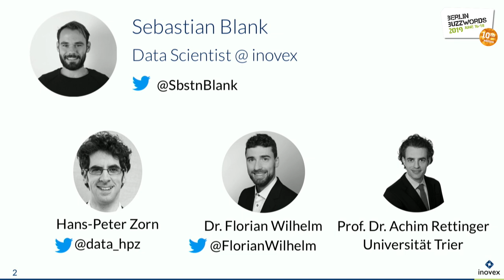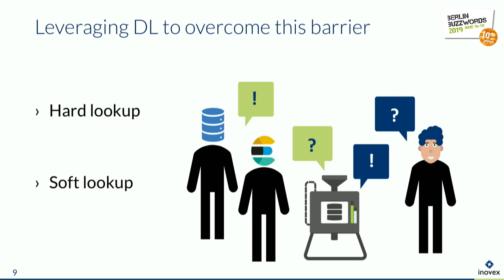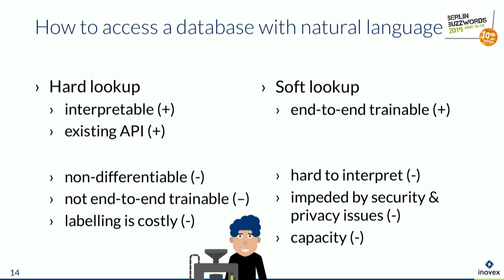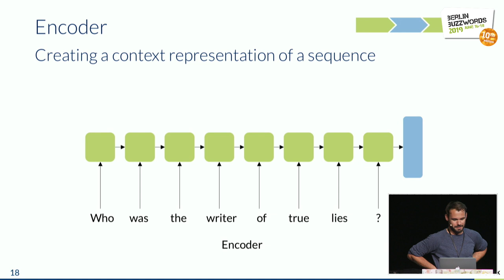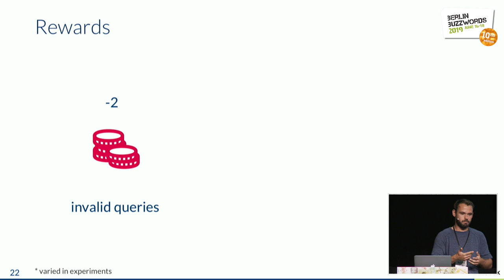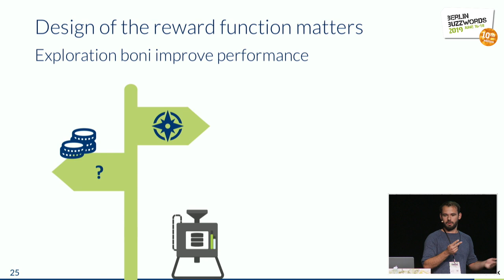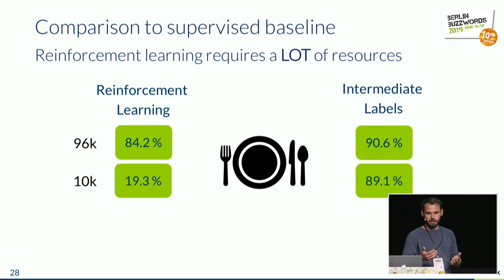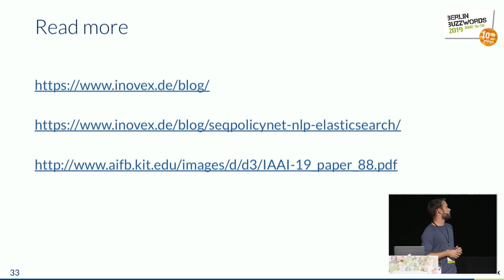Berlin Buzzwords 2019: Hans-Peter Zorn & Sebastian Blank – Querying ElasticSearch with Deep Learning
Hans-Peter Zorn and Sebastian Blank talking about "Querying Elasticsearch with Deep Learning to Answer Natural Language Questions "

Natural language is gaining more and more relevance as an interface between man and machine. Already today, we are able to carry out simple task by talking to our smartphone or smart speaker, like Google Home or Alexa. An important challenge for any kind of dialog agent or chatbot is to include external knowledge into the conversation with the user.

Therefore, such systems need to be able to interact with resources like relational databases or unstructured resources, like search engines. However, the complexity of natural language makes it hard to capture diverse utterances with a set pre-defined rules. Instead, we present an approach that leverages Deep Learning to learn how to query an ElasticSearch given natural language questions. As our model learns to follow the inherent logic of querying, it is even possible to switch to other systems and query languages. This carries a great potential for future applications of ElasticSearch and related NoSQL solutions.